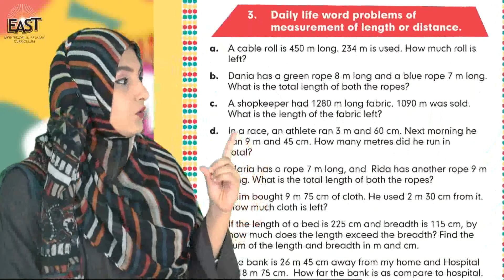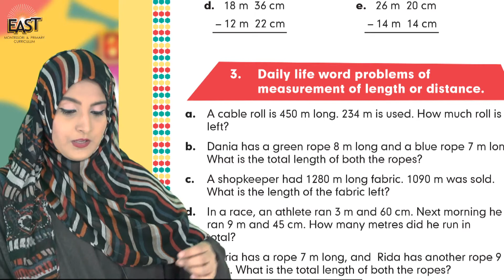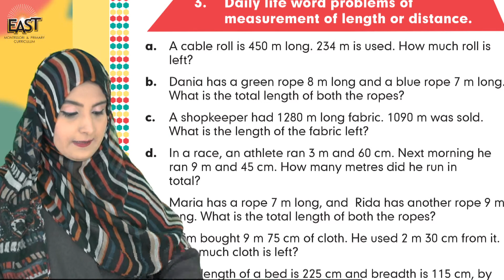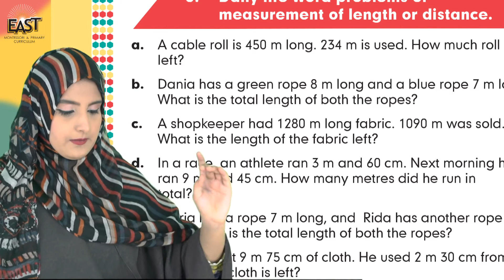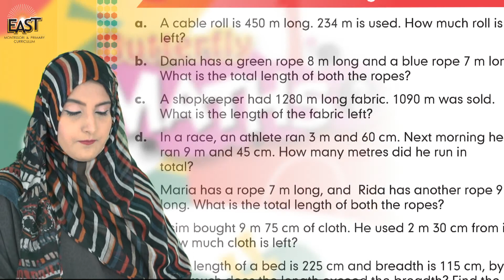Class 3 School Day 059 Math Chapter 3 Day 7